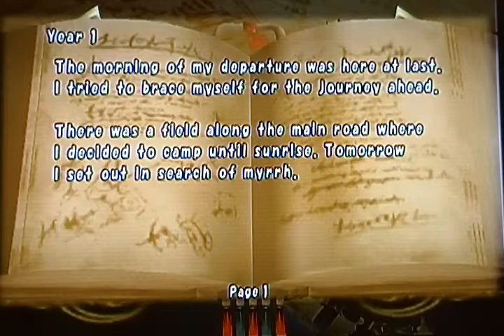Let's Play FFCC Part 1 - Apologies and Notifications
HIYA GUYS.  After almost a year, I've finally got back to uploading.  Unfortunately, no more Paper Mario.  That'll be explained in the video.
In this video, we start our adventure and get through some of the River Belle Path.
Don't forget.  We're gonna be having a strike at our school soon, so I'm guessing that means loads of time for me to upload stuff.  You might get lost if you don't.